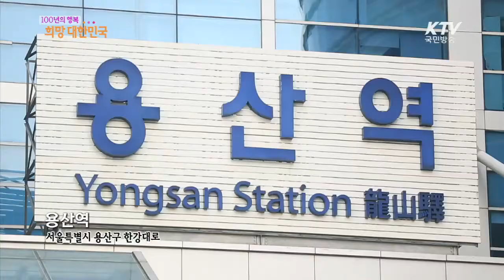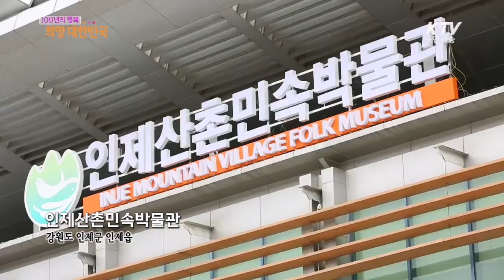재미와 낭만 싣고 기차로 떠나는 농촌관광 -100년의 행복 희망대한민국-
농림축산식품부와 한국농어촌공사는 코레일과 협업해 지난 4월 6일 농촌체험휴양마을과 지역 관광자원, 철도망을 연계한 ‘농촌관광 으뜸촌 기차여행’ 상품을 출시했다.
체험과 낭만이 가득한 ‘농촌관광 으뜸촌 기차여행’ 상품을 만나본다.